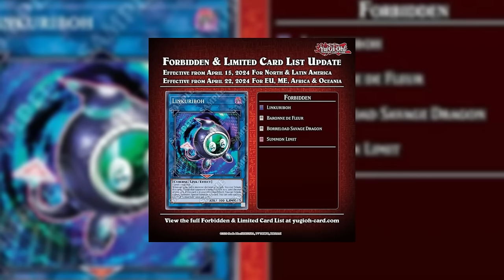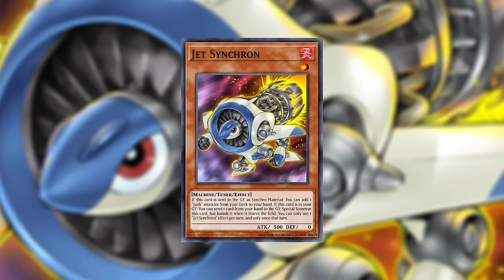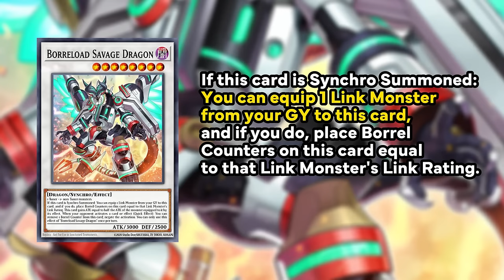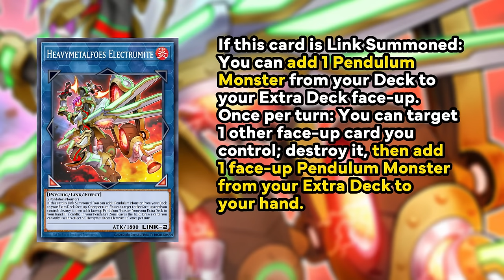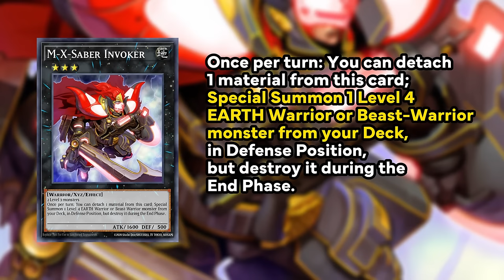Konami Needs to UNBAN These Cards for WORLDS!